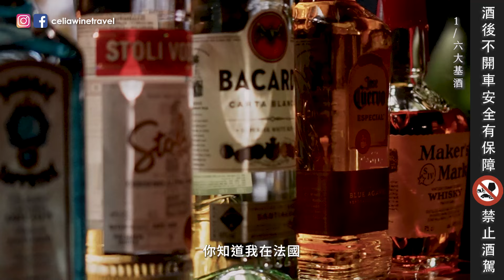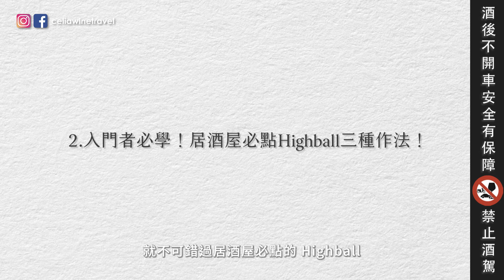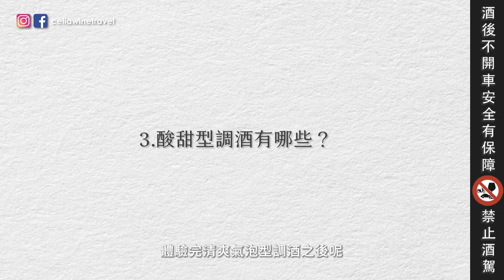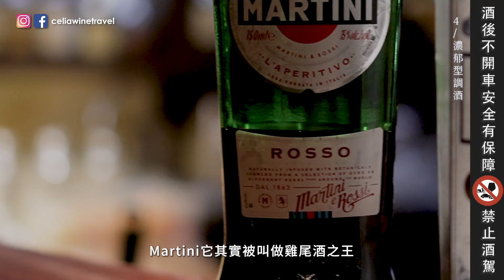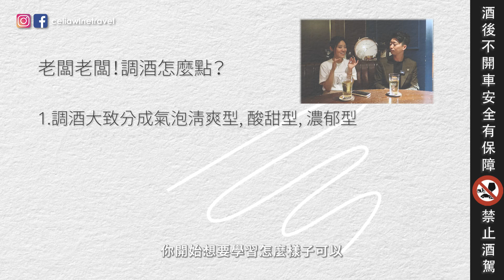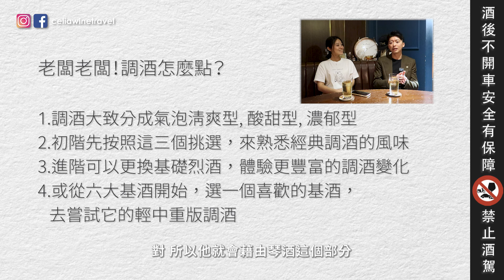老闆老闆！怎麼入門經典調酒？六大基酒記住好萬能！從輕到重的點酒密技，上酒吧再也不瞎點！加碼pro級的highball調酒作法分享！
今天跟著Celia一起體驗調酒的奧秘，這次也學到非常多東西呢！
下次去調酒吧，就更知道怎麼點一杯適合自己的cocktail，讓我們一起變成飲品小天才吧！

00:42 入門調酒第一步：認識六大基酒
02:49 在家也能調出pro級的highball作法
05:52 酸甜型調酒有哪些？
07:47 濃郁型調酒有哪些？調酒之王？調酒之后？
09:52 什麼是苦艾酒？
11:03 老闆老闆！調酒怎麼點？筆記整理
12:53 Celia第一次體驗馬丁尼

Goût Bar 好吧 & Goût Night 好夜
403台中市西區存中街46號

2024年的新企劃，老闆老闆系列！
希望可以跟大家分享更多好吃好玩的東西，一起變得更會吃吧 :D